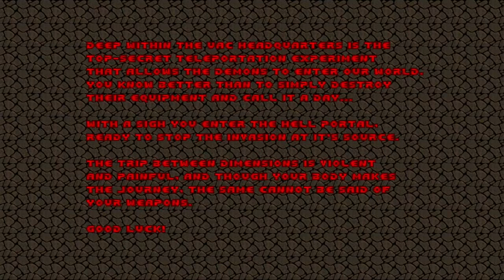Doom 2: Nostalgia Map21 "South Of Heaven" Gameplay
UV Difficulty.